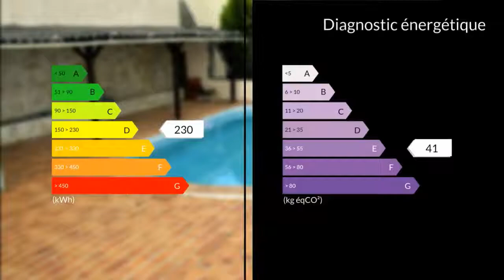A vendre - Maison/villa - Hiersac (16290) - 6 pièces - 125m²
Mathieu et Nadège vous présentent cette charmante maison de 135 m² habitables avec un jardin clôturé de plus de 1400 m². Hiersac se trouve bien situé entre Jarnac et Angoulême et à ses commerces de première nécessité ainsi qu'un cabinet médical, une banque, une pharmacie, école...Cette maison est idéale pour une famille avec des enfants car elle se compose de cinq chambres, d'un espace de vie de 42 m² environ comprenant un séjour, salon avec cheminée fonctionnelle ainsi qu'une cuisine ouverte et équipée. Vous apprécierez la piscine pour vous détendre et vous rafraîchir. Tout à l'égout, chauffage central fioul, visiophone, garage, appenti. N' hésitez pas à nous contacter pour la visiter.. Honoraires : 5.82% du prix de vente.M./Mme Mathieu et Nadège RABILLER 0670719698 / 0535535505poste2023 Agent commercial indépendant du réseau national clairimmo Maxihome N° RSAC : 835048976 - Ville du greffe : RSAC ANGOULEME